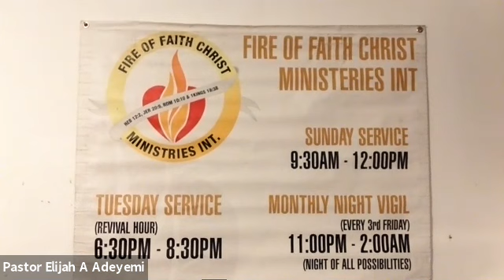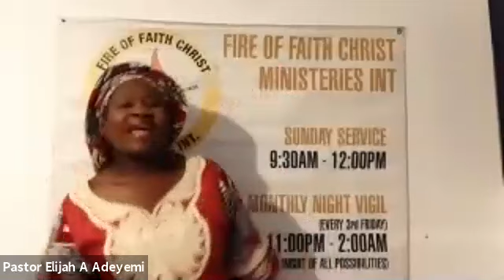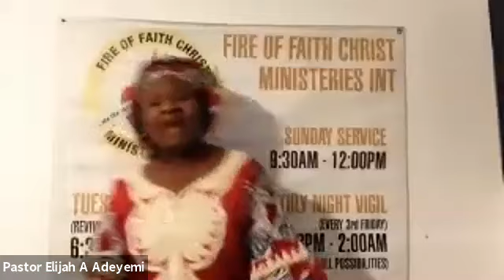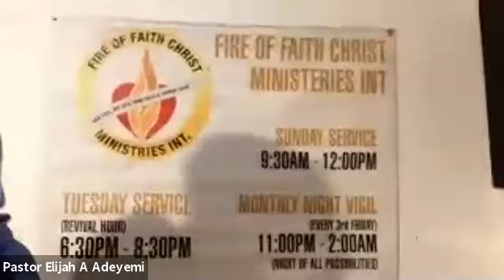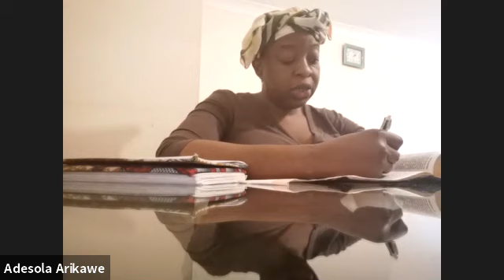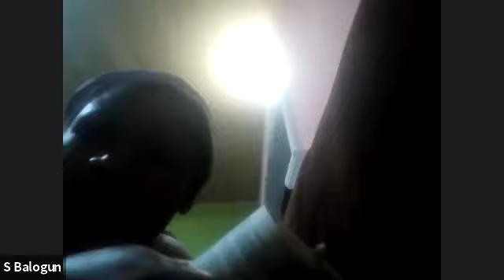LET GOD OF GOSHEN ARISE(4)- PASTOR ELIJAH ADEYEMI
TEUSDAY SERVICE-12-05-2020